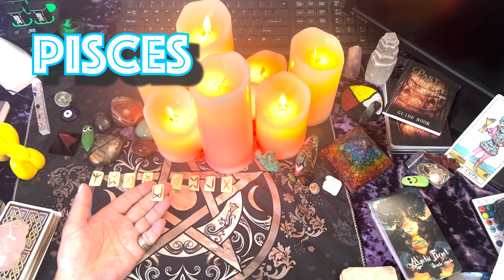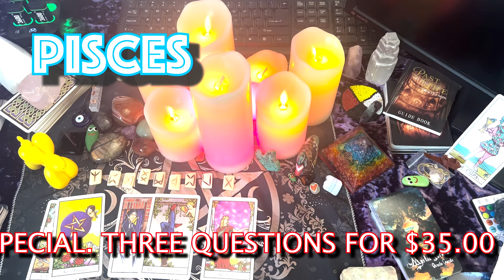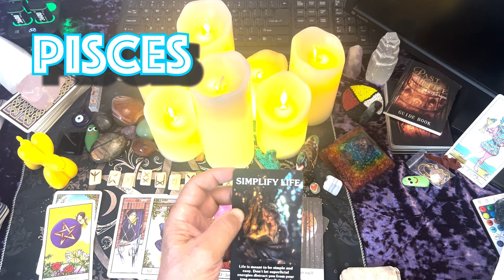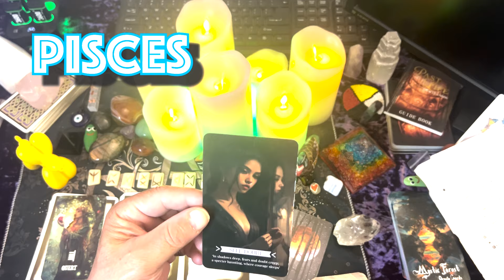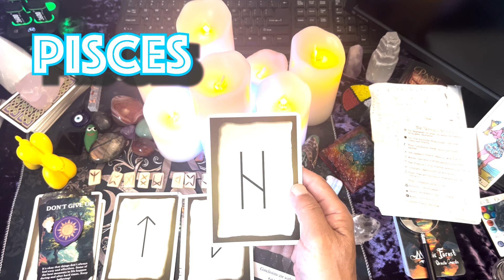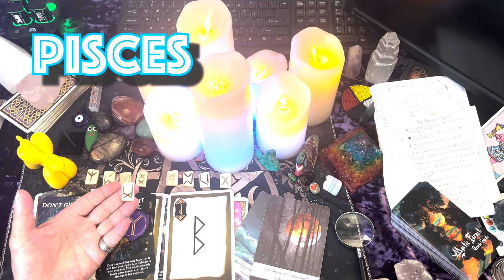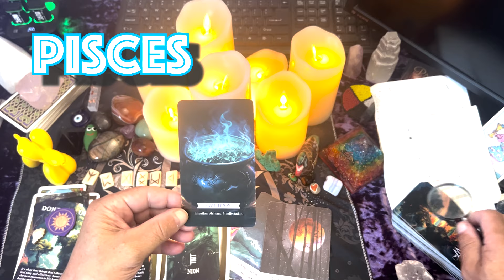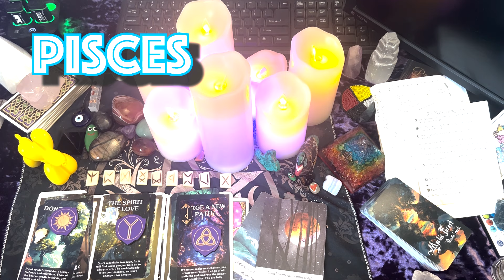Pisces ♓️ Paving your own way to happiness! 😉💰😎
SOWILO FEB 19-27 19:10
TIWAZ FEB 28 MAR 14 26:44
BERKANA MAR 15-20 32:33
Thank you for visiting my channel. My readings are timeless, so whenever you come across this video, it's meant for you. If you have any questions about the Runes, please don't hesitate to ask 😁 I do a daily Pisces reading. I am happy to do readings for other signs upon request. Still, please note that I charge a fee for these because I can only perform a personal reading under these circumstances or create a private video for the person requesting a reading for another sign.